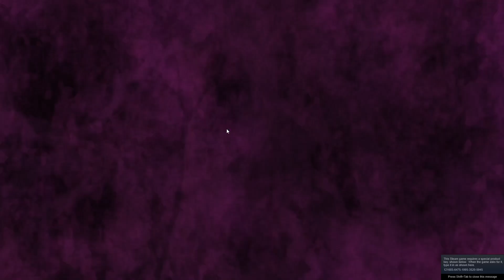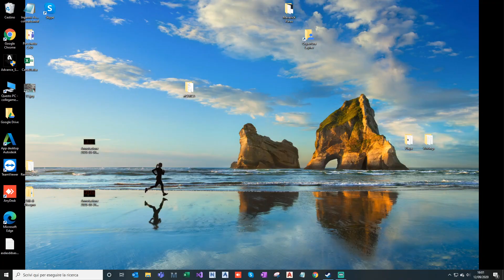Project COE4 : Baron All Hail The King Part 2